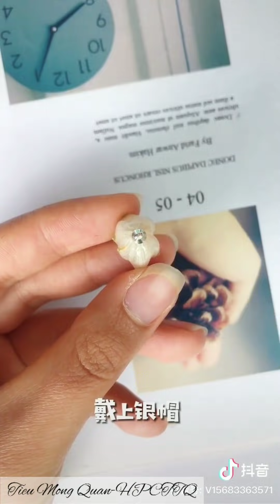Làm trang sức bằng hoa ép